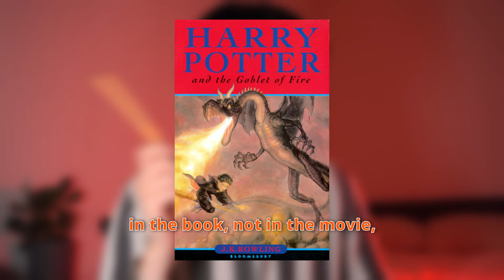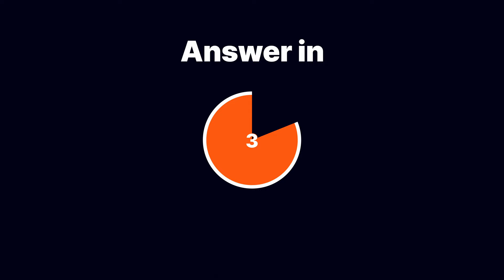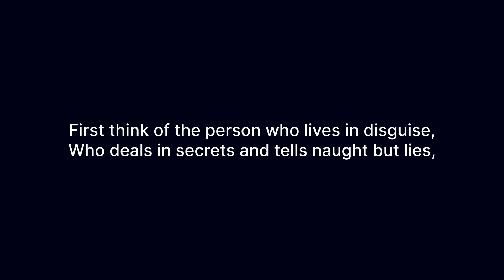Can YOU solve the Harry Potter Sphinx Riddle!? | Kinuva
In Harry Potter and the Goblet of Fire, Harry faces the Sphinx in the maze during the final task of the Triwizard Tournament. With the head of a human on the body of a lion, the sphinx is a highly intelligent creature that specialises in puzzles and riddles and as a result are often use by witches and wizards as guards for secret hideaways and valuable objects. They are classed as ‘beasts’ despite their intelligence due to their potentially dangerous natures.

Can you answer the Sphinx's difficult riddle?

Watch until the end to discover the answer and get a breakdown of the Sphinx's riddle.

This video is original and the property of Kinuva.